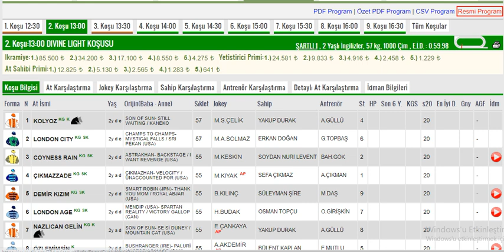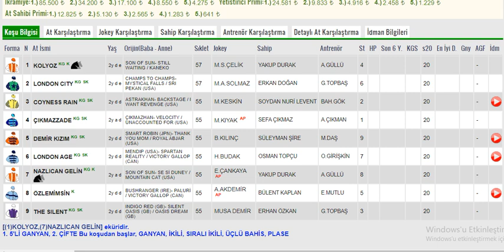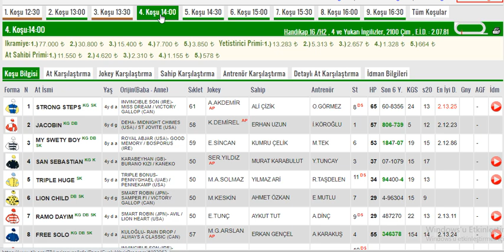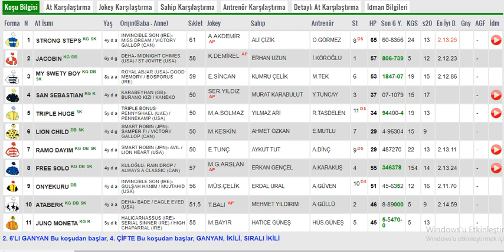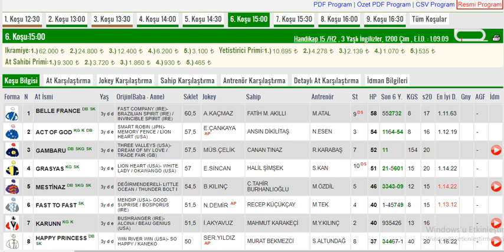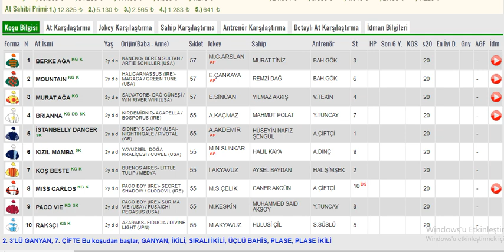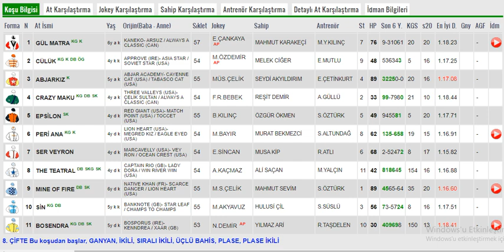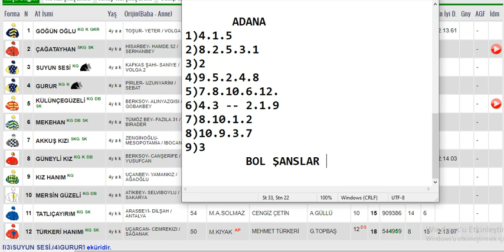17 Nisan 2022 Pazar Adana Altılı Ganyan Tahminleri ,Yarış Analizleri